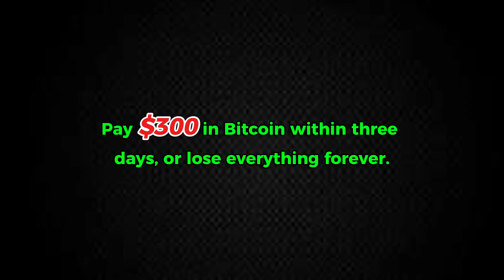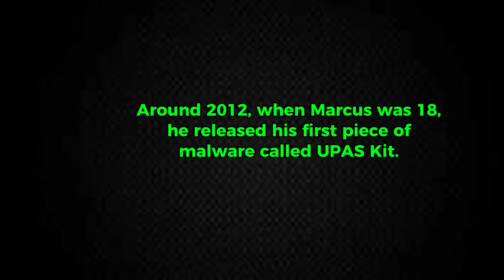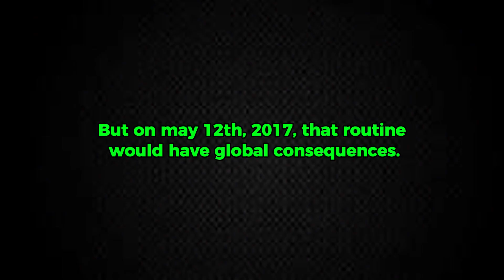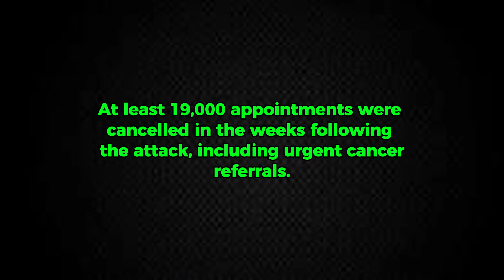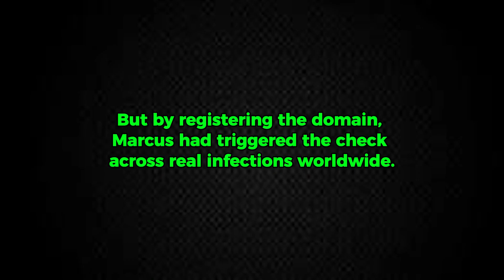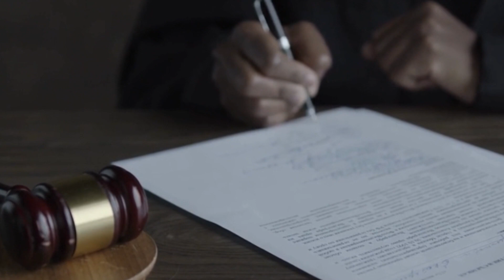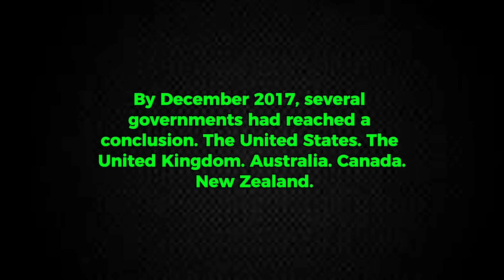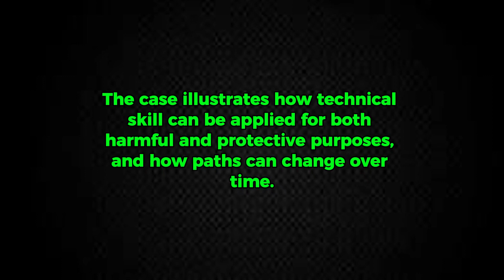How Stopping WannaCry Made This Hacker an FBI Target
May 12, 2017: Marcus Hutchins, a 22-year-old British cybersecurity researcher working from his parents' house in Devon, accidentally became an accidental hero when he registered an obscure unregistered domain name for $10.69 while reverse-engineering WannaCry ransomware code—unknowingly triggering a hidden kill switch that halted the most devastating cyberattack the world had ever seen, which had already infected over 200,000 computers across 150 countries, crippled Britain's National Health Service, paralyzed FedEx and Renault factories, and exploited EternalBlue, a leaked NSA hacking tool that turned Windows computers into self-replicating infection vectors. For three months, Hutchins—known online as MalwareTech—was celebrated as the savior of the internet, giving interviews and attending cybersecurity conferences as a global hero. Then, in August 2017, FBI agents arrested him at Las Vegas airport and charged him with creating the Kronos banking trojan as a teenager between 2014 and 2015, triggering a complex legal and ethical debate about whether youthful hacking mistakes should permanently disqualify reformed individuals from cybersecurity careers. His trial became a landmark case that divided the security community until April 2019, when a federal judge sentenced Hutchins to time served and one year of supervised release, explicitly stating that the immeasurable good he accomplished by stopping WannaCry far outweighed his teenage crimes—a decision that redefined how the justice system could balance past transgressions against present contributions in the rapidly evolving world of cybersecurity.